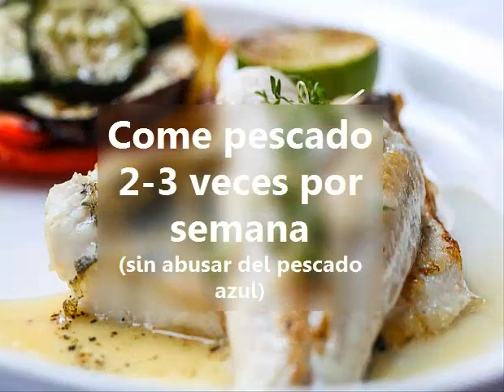Día Mundial del Corazón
Desde SEMES Divulgación queremos contribuir a mejorar tu salud cardiovascular. Aprovechando la celebración del Día Mundial del Corazón hemos realizado un vídeo con unos consejos que pueden ayudarte a mantener tu corazón en plena forma.